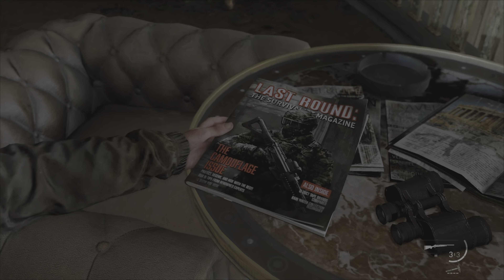The Last of Us 'Part 2' - Elle's Birthday, Daddy Joel!?